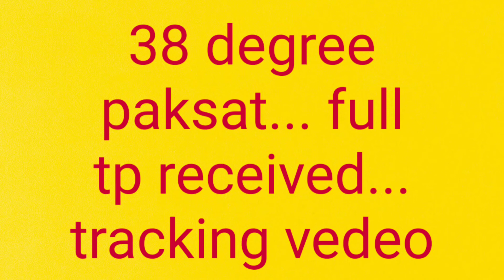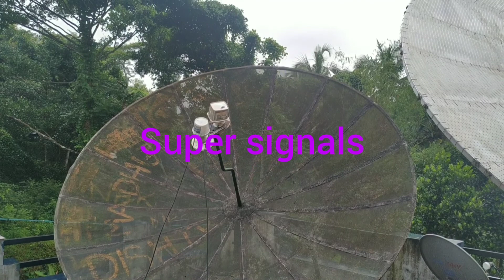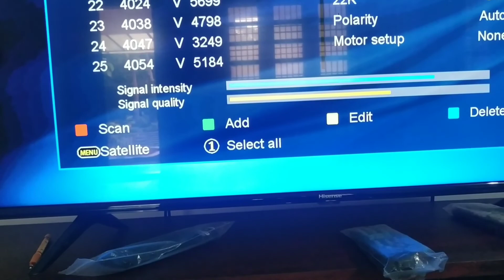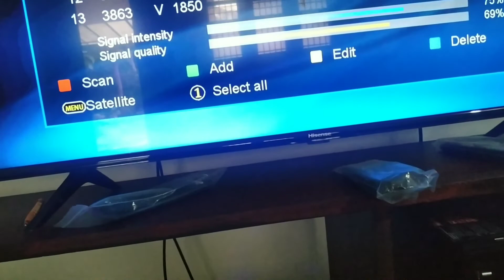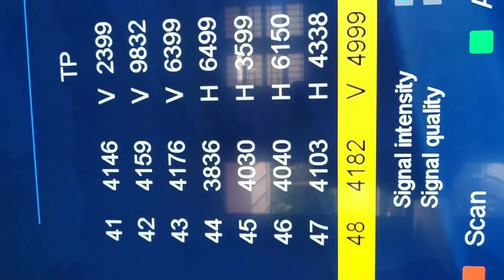38 degree tracking... powerful💪 signal... tracked 10 feet dish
38 degree full tp tracking. powerful signal in 10 feet c band dish